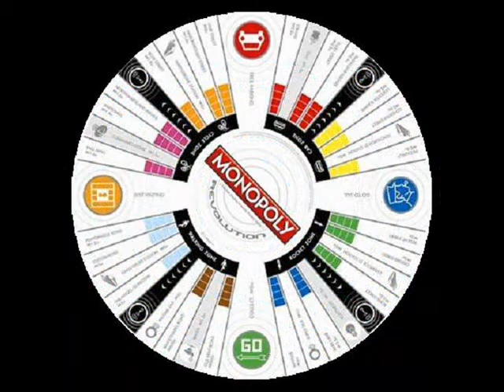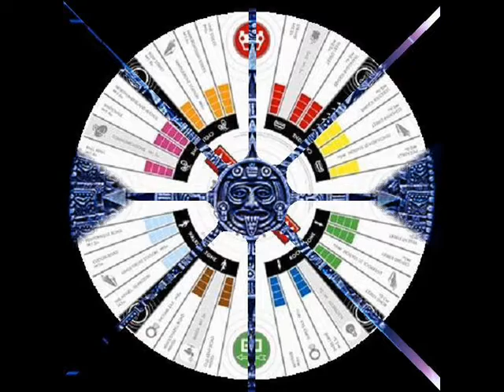halc ~ Spring Junkie